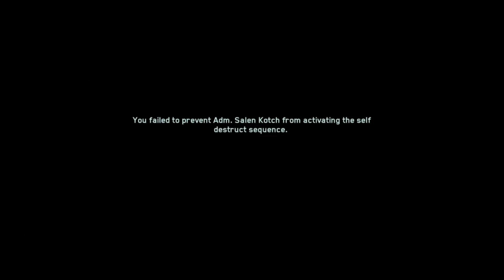Call of Duty: Infinite Warefare Veteran Campaign Part 8!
Eighth part of the campaign for Call of Duty: Infinite Warfare.